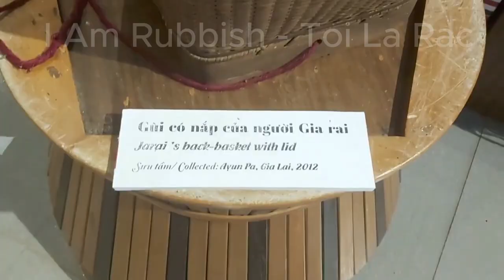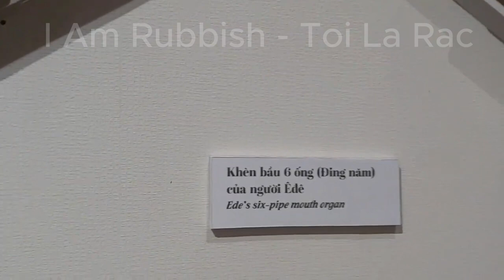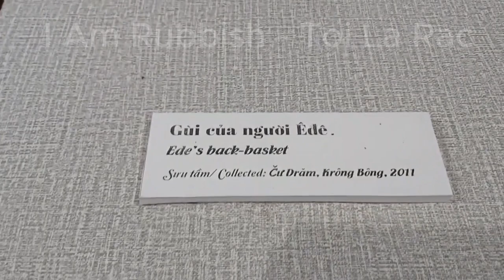discover traditional musical instruments made from bamboo of Vietnam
There are many different types of musical instruments of Vietnamese ethnic groups. These instruments are used to accompanies singing, dancing, solos, concerts, etc. These instruments are also used in festivals and cultural activities of each ethnic group.
Vietnam is a country with a rich and diverse treasure of traditional musical instruments. That treasure was formed during the life journey and the long history of nation building and defense. There are musical instruments created on the spot with local characteristics, there are instruments imported from many different ways but have been nationalized and localized to suit the music language and musical aesthetic. Vietnam. In total, there are several hundred different genera of musical instruments. Here are the most typical Vietnamese musical instruments.
The person who keeps the spirit of the Ede traditional bamboo musical instrument and is well known for his talent in crafting traditional and folk musical instruments of the Ede ethnic group With his skillful hands and passion for traditional musical instruments , he worked hard to learn from older artisans. Over 10 years old, he made the first bamboo musical instruments. Traditional music accompanies him every step of the way. He said that the secret to getting a standard instrument in terms of quality shape and sound is that the bamboo tube as a musical instrument must be chosen not too old with the necessary thinness. for great reverberation. If the material is too old, it will be hard and difficult to manipulate. If young, the sound is distorted and the shape is easily deformed. The gourd selected as a musical instrument must be a traditional gourd of the right size and age, and allowed to dry naturally.He is one of the very few Ede artisans who not only has extensive knowledge of traditional and folk Ede instruments, but is also the one who manufactures and performs most of these instruments. His mastery in making and performing musical instruments is the result of a long process of research and experimentation. Let Ede traditional music spread Over time, through his observation and learning, Ama H'Loan has accumulated a deep understanding of the traditional musical instrument making of his father. Also from primitive natural materials such as bamboo, wood, dried gourd, buffalo horn... and a sharp knife, he revived musical instruments that had fallen asleep in the memory of many Ede people such as ding year, ching kram.He masterfully crafted and performed bamboo musical instruments: ding year, ding tak, ding tăkta, dang buot, ching kram, t'rung, kipăh (prison and), ding klut… To this day, he doesn't remember himself. made many musical instruments, serving cultural and artistic activities in his village.
In particular, he was the first person to use oak, incense, and octopus to make kipăh (horns and horns) to replace buffalo horns. His kipăh made of this material sound no less than that of buffalo horn. In 2014, when he was invited with artists in Dak Lak to perform in the Sommelo International Folk Music Festival program in Finland, he brought a large box of musical instruments and bamboo materials to introduce Ee culture. Dike. The public in your country was extremely interested and admired by his simple musical instruments and performance.
From 2015 to now, he and his wife and daughter have participated in daily activities, introducing typical cultural features of the Ede people to tourists at the Ethnic Culture and Tourism Village of Vietnam.
Thanks to his active work, the traditional and folk music of the Ede people from the instruments he made and performed resounded, spreading strongly not only in his hometown. At 80 years old, he is still enthusiastic: “Going to the Ethnic Culture and Tourism Village of Vietnam so that ethnic groups and tourists everywhere can know the beauty of our Ede culture. Making musical instruments so that his father's precious assets do not fall asleep.
Making VN
Making VN community channel
do it the vietnamese way
Discover the strange things in Vietnam
learn the unique heritages of Vietnam
production process of unique products made by hand in Vietnam
Vietnamese handmade production process
Famous tourist attractions in Vietnam you should visit
explore Vietnam
Vietnam's agricultural products are trusted by the world